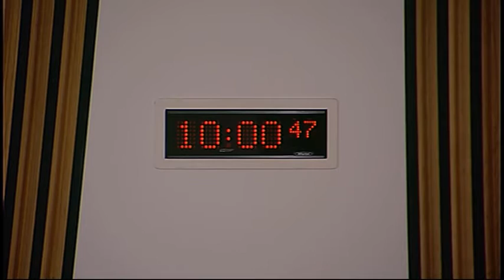Infrastructure and Capital Investment Committee - Scottish Parliament: 16th December 2015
- Infrastructure and Capital Investment Committee. Agenda

1. Decision on taking business in private: The Committee will decide whether to take items 3 and 4 in private.

2. Scottish Water Annual Report and Accounts 2014/15: The Committee will take evidence from—

3. Forth Road Bridge: The Committee will consider options for an inquiry into the circumstances surrounding the recent closure of the Forth Road Bridge.

4. Work programme: The Committee will consider its work programme.
At its next meeting, on 6 January, the Committee expects to take evidence from the Cabinet Secretary for Infrastructure, Investment and Cities on the Scottish Government draft budget 2016-17.